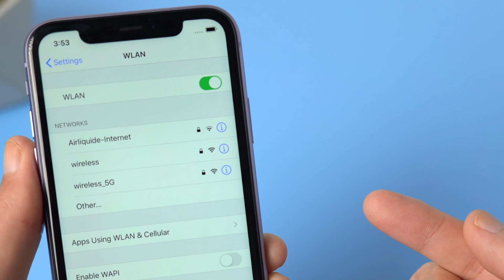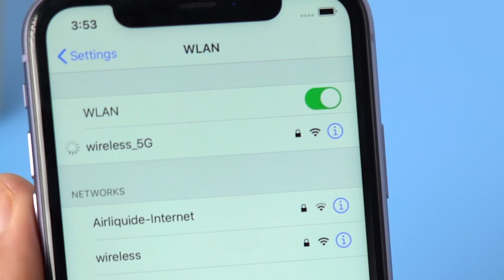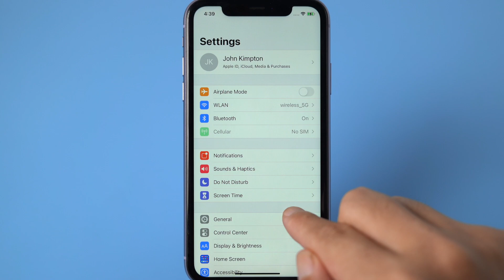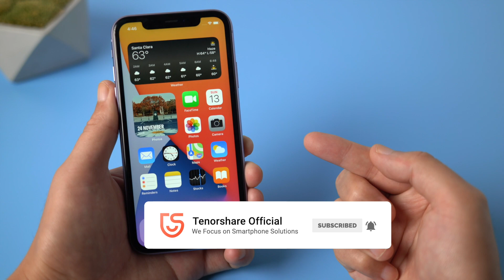How to Fix iOS 14 Update Stuck on Estimating Time Remaining/Update Requested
iPhone stuck on estimating time remaining? This quick tutorial shows you how to easily fix it and install iOS 14 on your device. Download ReiBoot here:

Timestamps:
0:00 Intro and preview.
0:35 Fix 1 - Reset Network Settings.
1:29 Fix 2 - Update iPhone using iTunes.
1:58 Fix 3 - Repair iOS with ReiBoot Pro